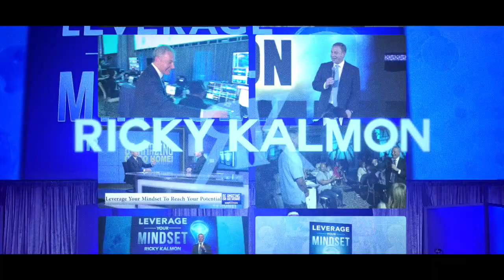Ricky Kalmon Mindset Motivational Speaker - Promo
Ricky Kalmon is a mindset expert, motivational speaker, celebrity hypnotist, and author of the book Leverage Your Mindset – Overcome Limiting Beliefs and Amplify Your Life. He is also the creator and developer of the mindfulness app titled RICKY KALMON.  As an international speaker and consultant, Kalmon is a Visionary Architect in personal growth and potential. Kalmon reveals how our mindset can be the greatest tool in achieving new heights, reducing stress, and increasing productivity and potential. Hire Ricky Kalmon to speak to your organization.

Ricky Kalmon’s mindset message and techniques will change the way you live, work, and think. Kalmon works with Fortune 500 companies, sales teams, leaders, executives, and sports teams, teaching them how to reinforce their thoughts and beliefs to enhance their results. By creating awareness of your thoughts, Kalmon reveals how to enhance your mindset to eliminate doubt and ignite your positive intentions. Kalmon’s book, Leverage Your Mindset – Overcome Limiting Beliefs and Amplify Your Life – Be Less Stressed, Happier and More Mindful reveals that our minds are like computers that require periodic updating in order to adapt to current situations and beliefs and enhance our results in our personal and professional lives. He is also the developer of the mobile app RICKY KALMON that gives users access to a mindset coach in the palm of their hands. Through his programs, thousands have changed their world by changing the way they think.